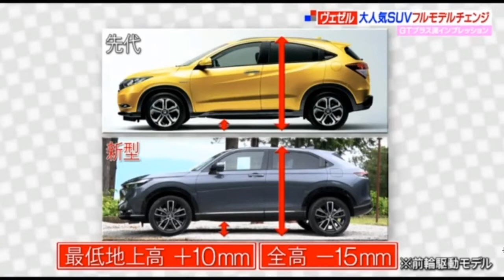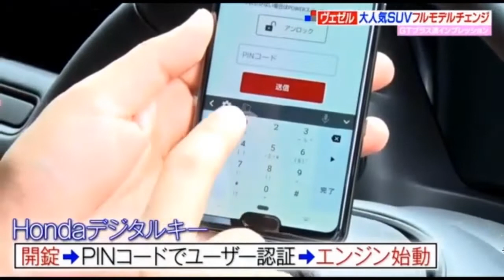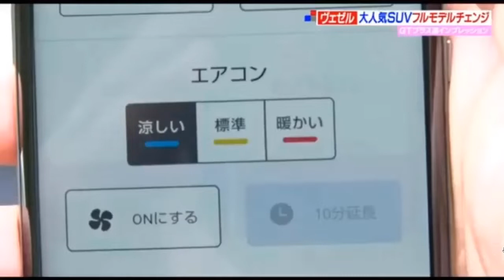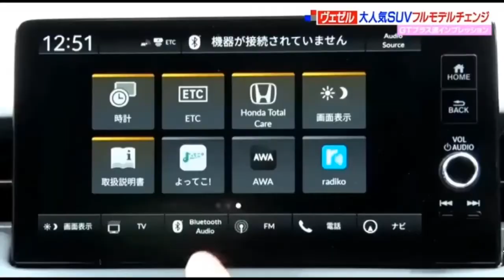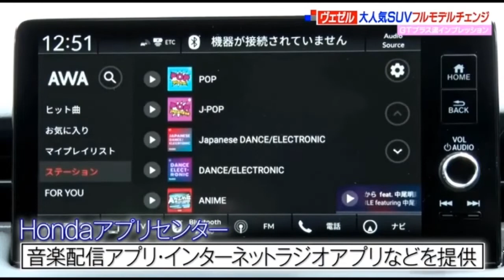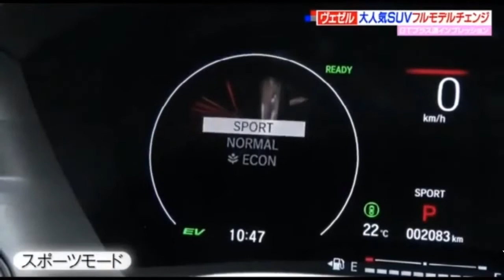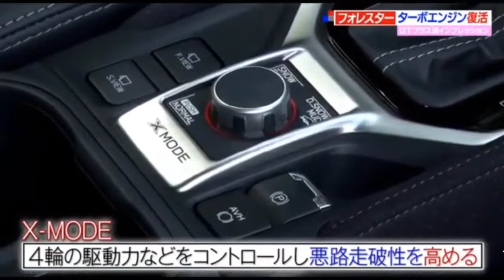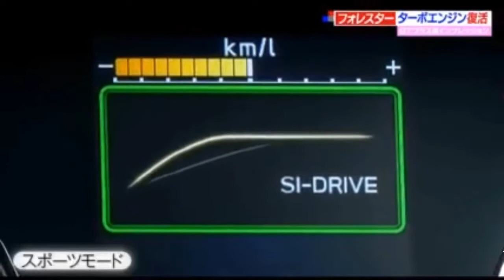ＳＵＰＥＲ ＧＴ＋2021年6月6日 【気になるクルマにロックオン！人気ＳＵＶ特集！】